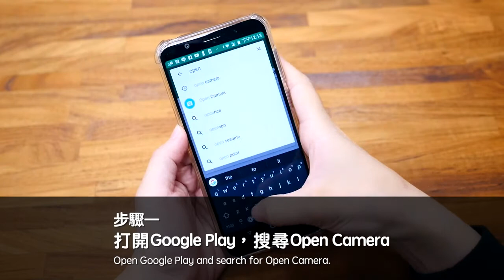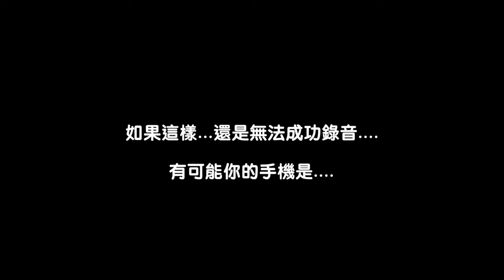ISOLO錄音隨身組 配對教學 安卓系統 How to record with mono recording receiver Android